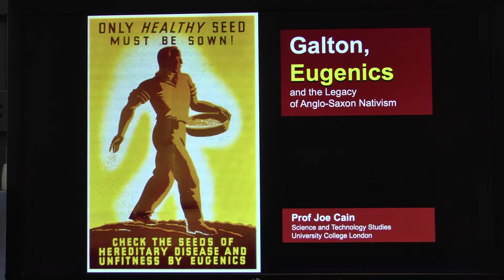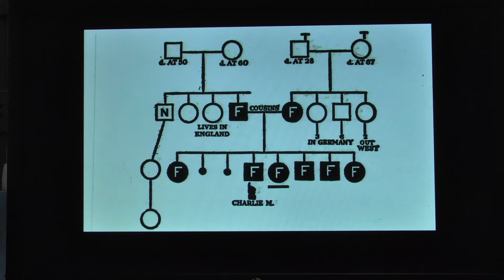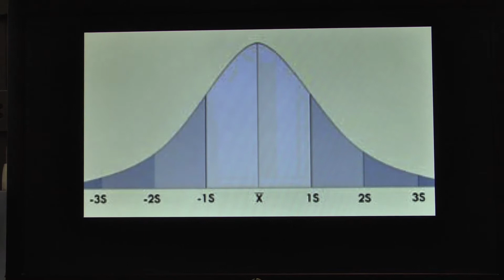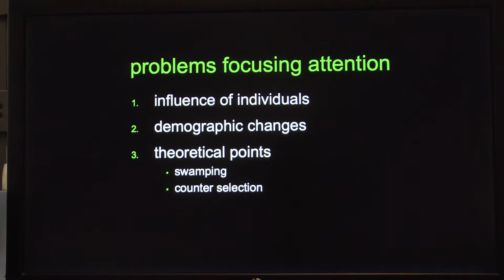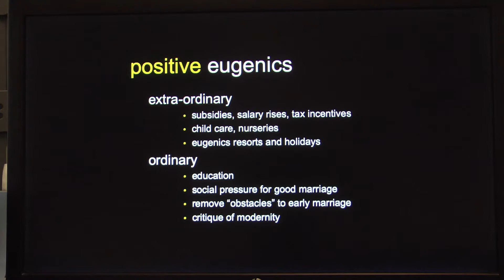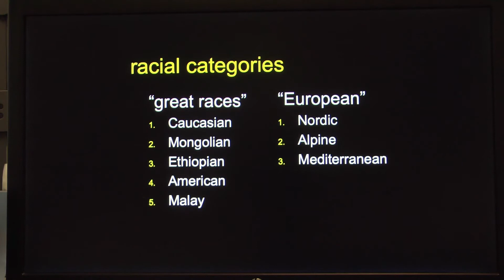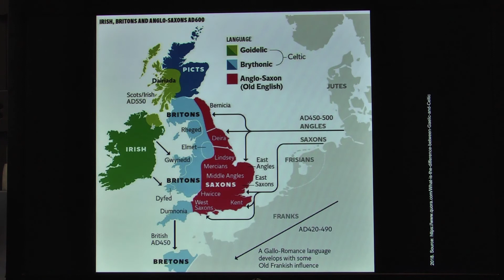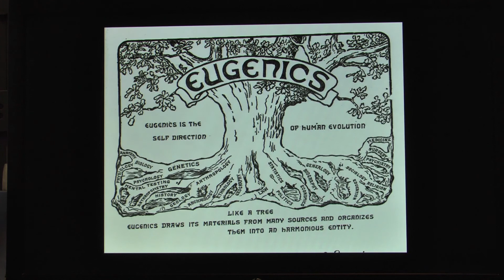Joe Cain: Galton, Eugenics and the Legacy of Anglo-Saxon Nativism, 21 May 2019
Talk given to the Radical Anthropology Group at Daryll Forde Seminar Room, Anthropology Building, 14 Taviton Street, London WC1H 0BW on 21 May 2019.
Francis Galton was a key developer and promoter of eugenics in Britain, circa 1900. This included patronage of research and posts at University College. Fast-forward a century. Galton and eugenics have become deeply politicised along the fault-line of “race,” and UCL executives are asked to explain why their institution “celebrates” an individual who activity promoted schemes to harm fellow citizens and who sought to organise the state to only serve the aspirations (or fantasies) of self-selecting, middle class, nativist Anglo-Saxons. In this presentation I will raise some of the questions I’ve seen arising thus far in recent discussions about Galton and his “legacy,” including: self-interested patronage, naïve empiricism, legacy with dissociative identities, empathy-supplied apathy, defensive heritage management, and more. The aim will be a provocation into a discussion: how do we reference the past so as to better move ourselves forward as a community?